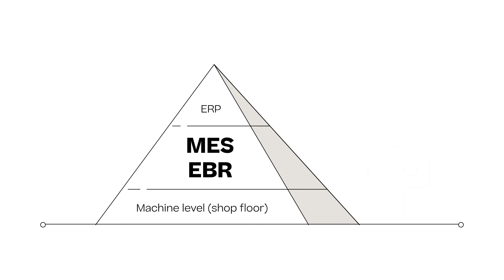Werum PAS-X as a Service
Watch our video and learn more about Werum PAS-X as a Service: our market-leading MES as a cloud-based solution. It allows pharmaceutical, biotech and cell & gene companies to save resources for their own IT data center and concentrate on their core business.